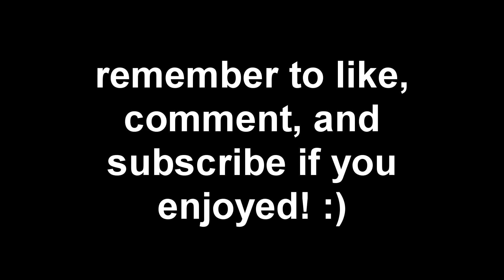Expedition | RMC iBox POV - Ultimate Coaster X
This has been super fun to make! I am loving UCX editor mechanics. :)